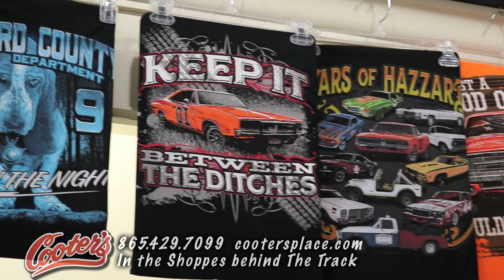Cooter's Garage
Relive childhood memories of those adventurous Duke cousins from Hazzard County right here in Pigeon Forge.